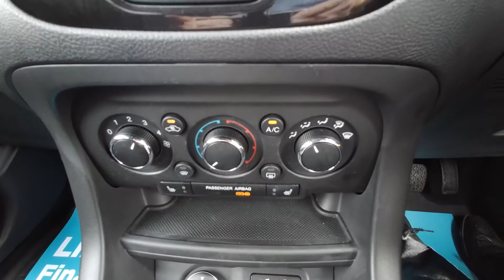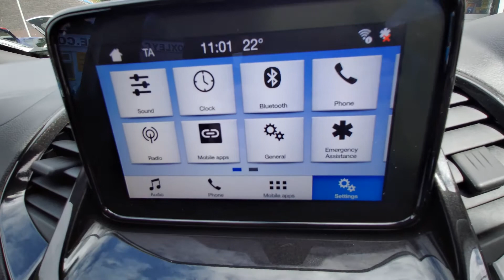Ford KA+ Active 1 2 petrol manual 5 door white 2019 19 plate 1 owner 8000 miles Bluetooth Isofix Cro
Ford KA+ Active 1 2 petrol manual 5 door white 2019 19 plate 1 owner 8000 miles Bluetooth Isofix Croxley Car Centre